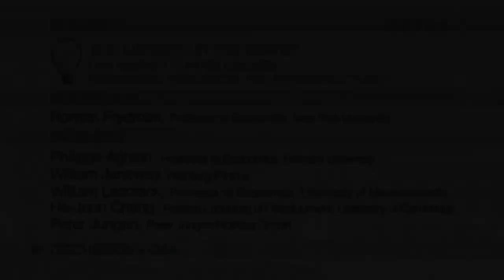Q&A: The Market or the State? (6/6)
Roman Frydman,  Philippe Aghion, William Janeway, William Lazonick, Ha-Joon Chang, and Peter Jungen at INET's Bretton Woods Conference on April 10, 2011